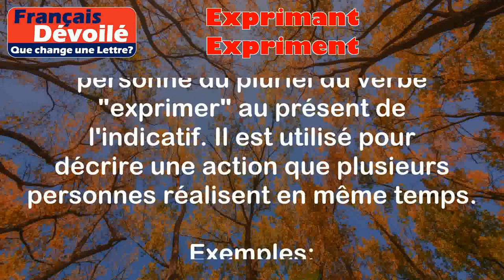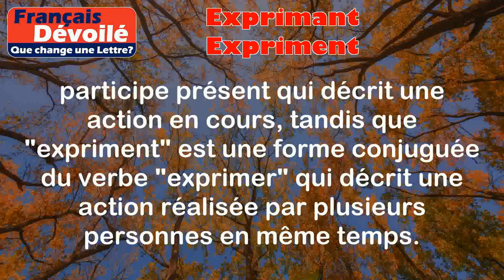Exprimant et Expriment (Une Lettre)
Exprimant:
Le mot "exprimant" est le participe présent du verbe "exprimer". Il est utilisé pour décrire une action en cours d'expression ou une personne en train d'exprimer quelque chose.

Exemples:
- Les artistes exprimant leur créativité à travers leurs œuvres.
- Les étudiants exprimant leurs opinions lors d'un débat.

Expriment:
Le mot "expriment" est la troisième personne du pluriel du verbe "exprimer" au présent de l'indicatif. Il est utilisé pour décrire une action que plusieurs personnes réalisent en même temps.

Exemples:
- Les enfants expriment leur joie en jouant dans le parc.
- Les supporters expriment leur soutien en criant des encouragements lors d'un match de football.

Différence:

La principale différence entre "exprimant" et "expriment" réside dans le fait que "exprimant" est un participe présent qui décrit une action en cours, tandis que "expriment" est une forme conjuguée du verbe "exprimer" qui décrit une action réalisée par plusieurs personnes en même temps.

En résumé, "exprimant" est utilisé pour décrire une action en cours d'expression, tandis que "expriment" est utilisé pour décrire une action réalisée par plusieurs personnes simultanément.